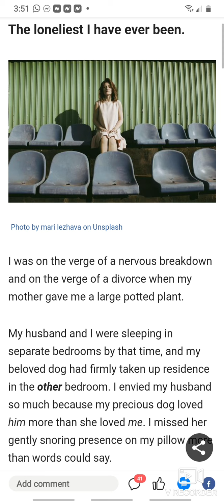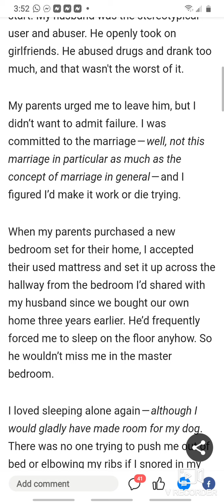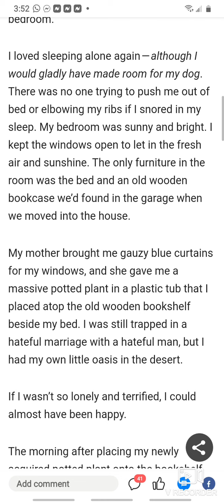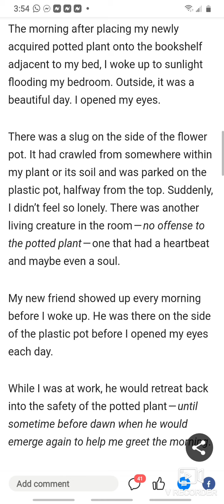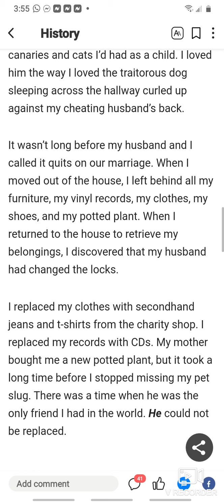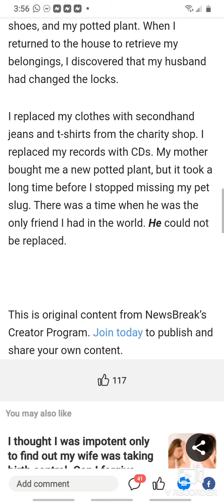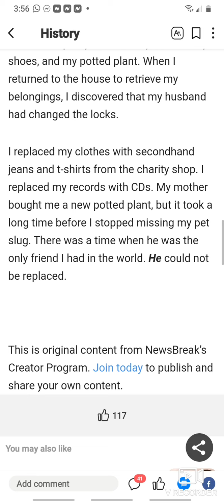Befriending a Slug 🐌🤦‍♀️